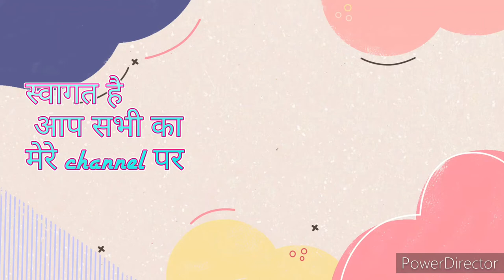आप लोगो के लिये गाया एक छोटा सा song 🎵🎵🎵🎵 ||| song by madhu ||| real 1 madhu vlogger